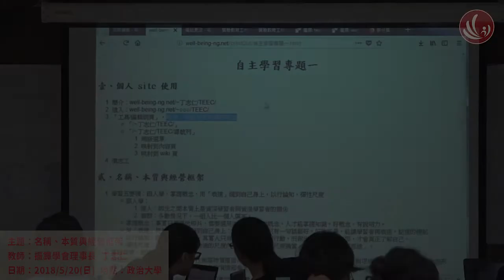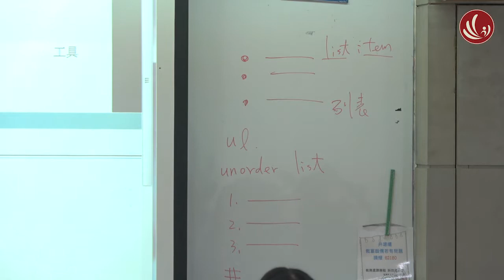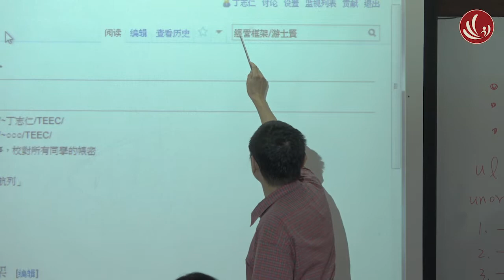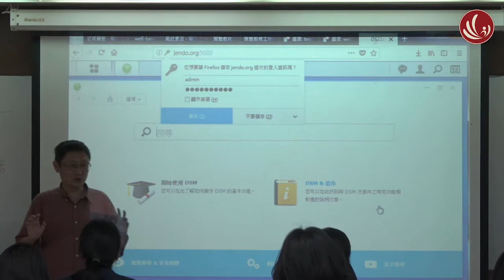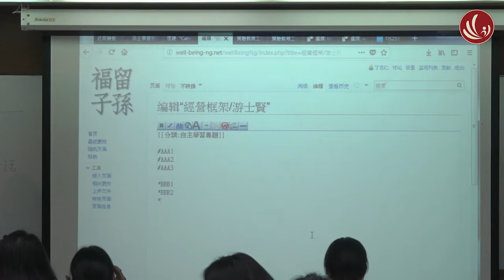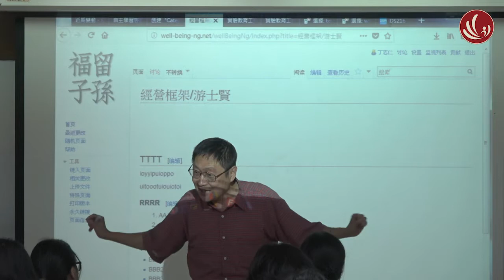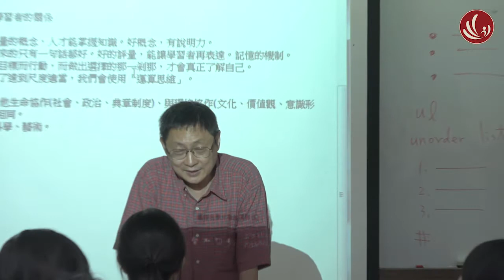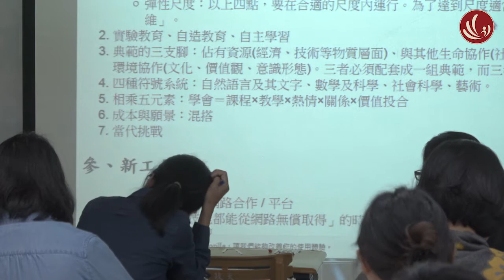20180520 丁志仁：為何而學，如何學？- 1｜自主學習專題